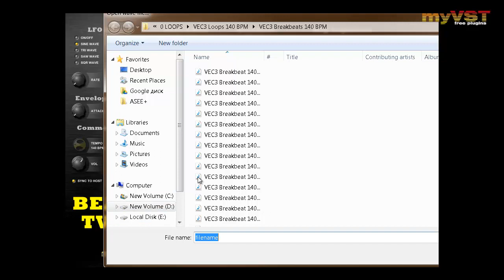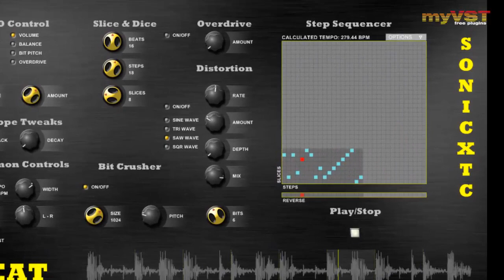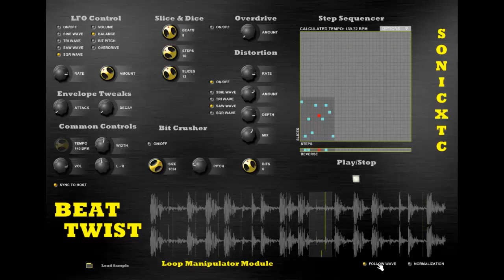Beat Twist - Free VST - myVST Demo